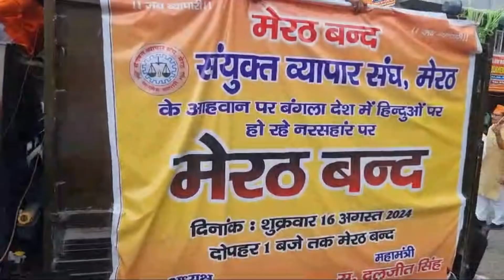बांग्लादेशी हिंदुओ के समर्थन में मेरठ में विशाल प्रदर्शन और मेरठ बंद 🙏🙏🙏